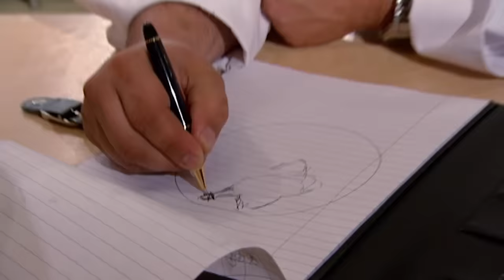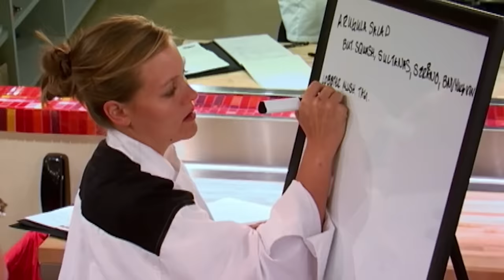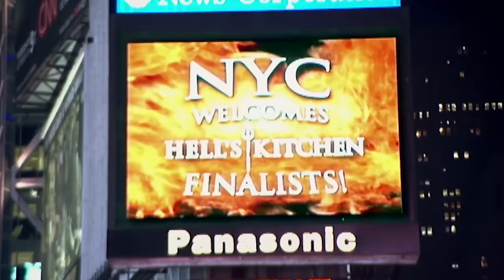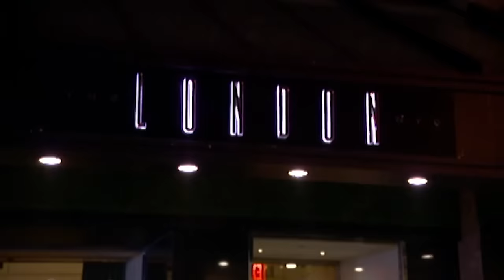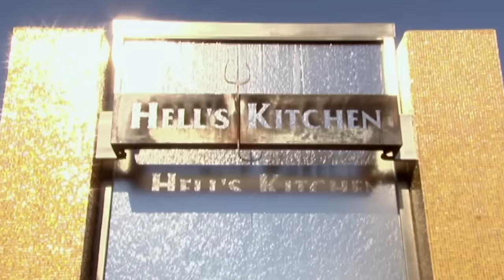Hell's Kitchen Season 4 - Ep. 14 | Ramsay Shocker: 'Do I Have the Right Final Two?' | Full Episode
The two finalists select their teams and put the finishing touches on their individual restaurant spaces before tackling the most important dinner service of their lives.